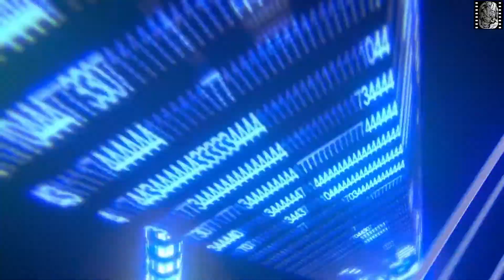DayZ Standalone [German/HD1080p] SKS Schusstest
Shot Test mit der SKS!

DayZ Standalone Gameplay German
Let's Play DayZ Standalone - Gameplay - Deutsch/German